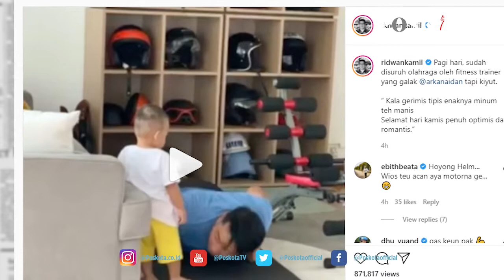RIDWAN KAMIL MENGUNGGAH MOMEN MENGGEMASKAN SAAT SEDANG BEROLAHRAGA DIRUMAHNYA.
BANDUNG, POSKOTA.CO.ID – Gubernur Jawa Barat, Ridwan Kamil mengunggah momen menggemaskan saat sedang berolahraga dirumahnya.
Pria yang telah menjabat sebagai Gubernur Jawa Barat sejak 2018 lalu itu mengawali pagi harinya dengan cara melakukan olahraga ringan.
Dalam unggahan video yang ada di akun Instagramnya, Ridwan Kamil rela melakukan push up lantaran diminta oleh pelatih fitnessnya yang ‘galak’, yakni bernama Arkana Aidan Misbach yang merupakan anaknya sendiri.

“Pagi hari, sudah disuruh olahraga oleh fitness trainer yang galak @arkanaidan tapi kiyut,” tulis Ridwan Kamil, Kamis (24/6/2021).
Terlihat Ridwan Kamil melakukan push up sambil diiringi lagu BTS berjudul ‘Dynimte’. Sedangkan Arkana hanya melihat sang ayah berolahraga dan sesekali berjoget.
“ Kala gerimis tipis enaknya minum teh manis. Selamat hari kamis penuh optimis dan romantis.” Ucap sang Gubernur. (cr03)